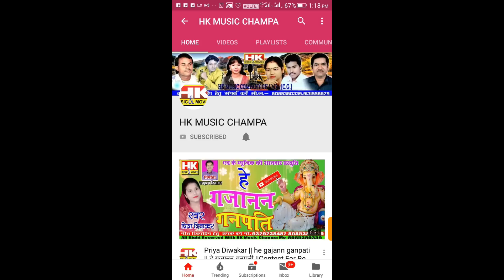Arin He Tor Diwana || आरिन हे तोर दिवाना || Sahash Viswkarma New Cg Song 2019 || HKMusic Champa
Arin He Tor Diwana || Sahash Viswkarma New cg Song 2019 || Hk music champa || hk music

sᴏɴɢ -Arin He Tor Diwana
ᴍᴀʟᴇ sɪɴɢᴇʀ -Sahash Wisvkarma
ғɪᴍᴀʟᴇ sɪɴɢᴇʀ -
ʟʏʀɪᴄs -Sahash wisvkarma
ᴍᴜsɪᴄ -Sewak Ram Yadav
ᴅɪʀᴇᴄᴛᴏʀ - Manharan Diwakar
ʟᴀɴɢᴜᴀɢᴇs - Chhattisgarhi

ʟɪᴋᴇ, sᴜʙsᴄʀɪʙᴇ ᴀɴᴅ sʜᴇʏᴀʀ ᴍʏ ᴄʜᴀɴɴᴇʟ

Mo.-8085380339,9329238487